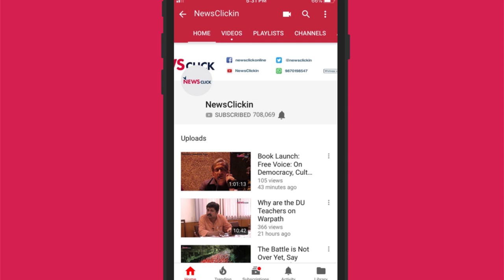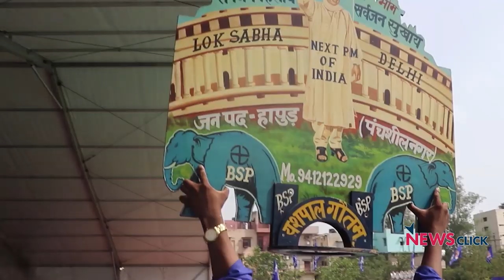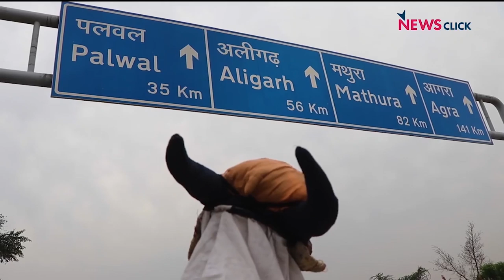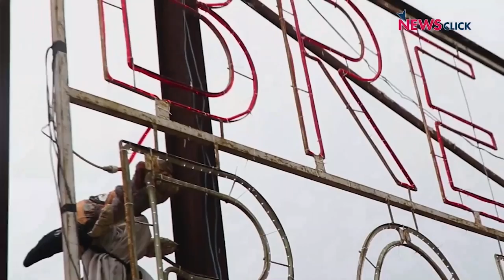Daily Roundup Ep. 106: Mayawati Takes the Fight to Modi, Who Really Runs Uttar Pradesh and More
Newsclick’s Daily Roundup brings you the news stories that matter, but aren’t always trending, from India and around the world. Today we discuss the Mahagathbhandan’s role in the Delhi elections as talked about at Mayawati and Akhilesh Yadav’s rally, the role of godmen in the working of CM Adityanath’s government, the latest in the protests against CJI Ranjan Gogoi and the big international stories including whistleblower Chelsea Manning’s release from prison and US attempts to intensify the trade war with China.